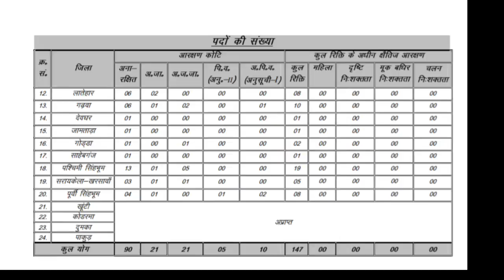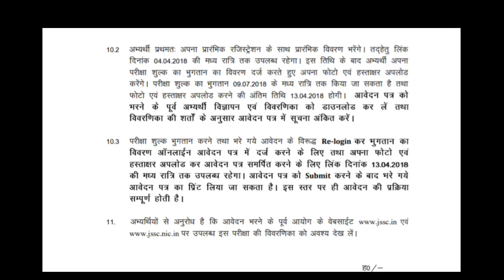jssc clerk jobs 2018 - 19 ! Total post - 265